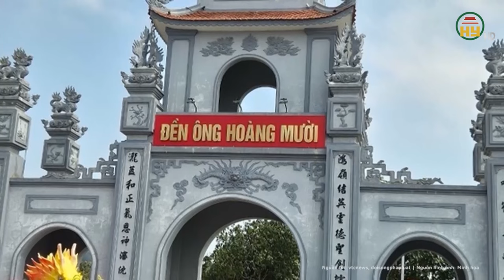Thông tin mới vụ cô gái chém trọng thương Thượng úy Công an phường khi làm nhiệm vụ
Hưng Yên TV | Thông tin mới vụ cô gái chém trọng thương Thượng úy Công an phường khi làm nhiệm vụ
Vừa qua, tại TP. Hạ Long (Quảng Ninh) xảy ra sự việc một Thượng úy công an phường trong quá trình hỗ trợ gia đình đưa cô gái đi khám bệnh thì bất ngờ bị chính người này dùng hung khí chém vào vào đầu. Sau khi xảy ra sự việc, Thượng úy công an được mọi người đưa đến Bệnh viện Đa khoa tỉnh Quảng Ninh cấp cứu, điều trị.
Địa chỉ: 164 Nguyễn Văn Linh, thành phố Hưng Yên, tỉnh Hưng Yên
Tiktok: Truyền hình Hưng Yên
Facebook: Đài Phát thanh và Truyền hình Hưng Yên
Zalo: Đài PTTH Hưng Yên